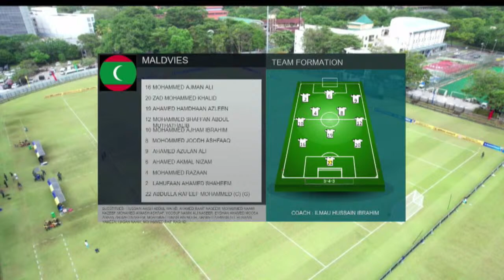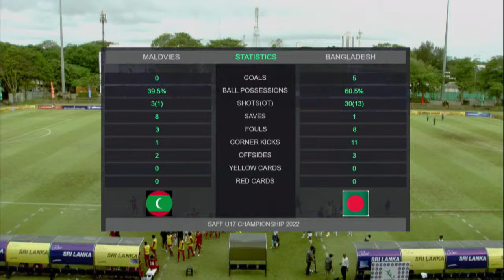Maldives vs Bangladesh | SAFF U17 Championship 2022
Official YouTube Channel of Football Sri Lanka